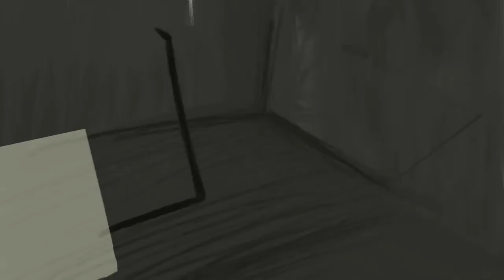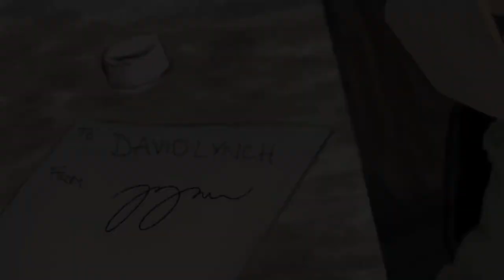Digital Painting n.02 of David Lynch painting in David Lynch's Workspace by Max Nguyen-Ha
To: David Lynch
Hi Mr. Lynch,

This is my second digital painting inspired from your daily youtube uploads, this one was inspired by your short film of you patching the hole in your pants! I instantly thought that would make a great painting, a painting of a painter painting glue that holds the painting together... I do hope that you see this. My name is Max Nguyen and I am a student filmmaker and creative person like yourself. I just think that you are a great human being and that you provide so much light, inspiration, and joy to the world. I hope you enjoy this painting, Mr. Lynch. Take care, as always.

Best Regards,
Max Nguyen-Ha

Procreate digital painting n.02 of David Lynch painting in David Lynch's Workspace by Max Nguyen-Ha
Hardware used: iPad

The soundtrack is "New Roof" by Judson Crane. This entire video and digital painting was created by me, I am only using the music for nice background music while five minutes goes by. In no way am I infringing any copyright blah blah blahs.